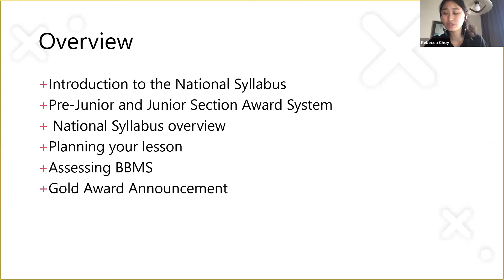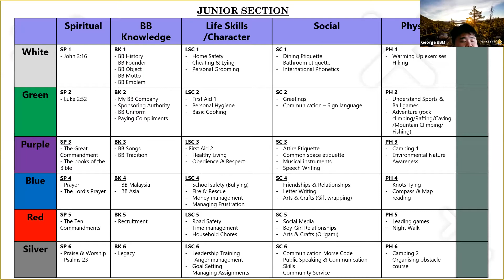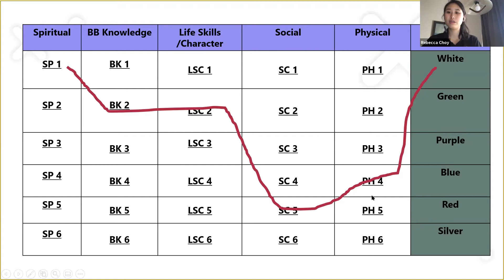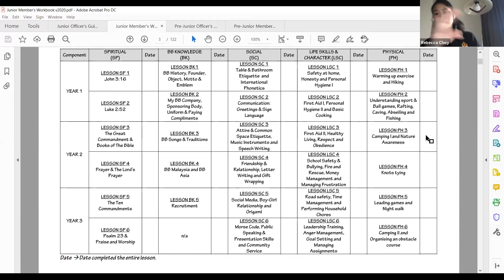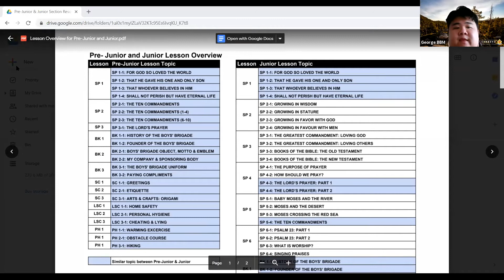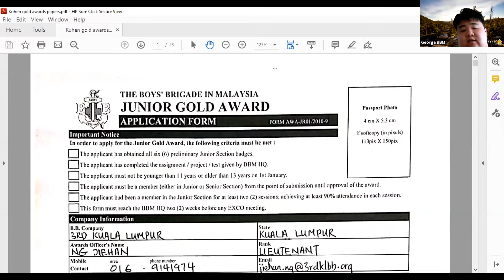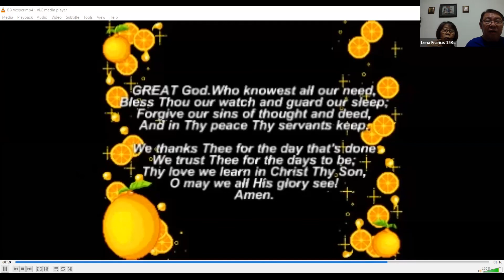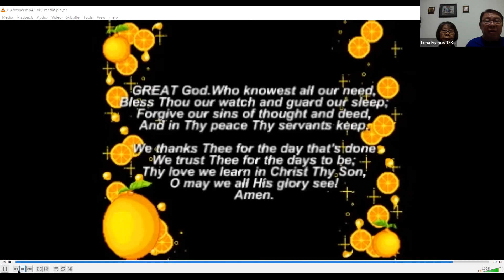Session 1: Pre Junior and Junior Material | OTP Series 2 Replay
This is Season 2 of the Officers Training Program Webinar Series.

Understanding how you can utilise the Pre-Junior and Junior material in your company.

Speaker:
Dr Rebecca Choy, the Pre Junior and Junior Section Board Chairperson for 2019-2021

To find out more about The Boys' Brigade in Malaysia, feel free